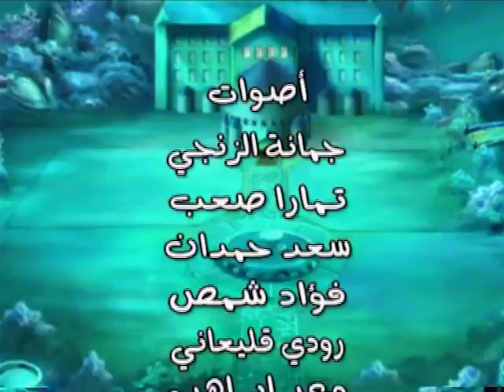TURTLE HEROS ep. 10 | السلحفاة البطل | حكاية خرافية للأطفال باللغة العربية | Toons for kids | AR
TURTLE HEROS ep. 10 | السلحفاة البطل | حكاية خرافية للأطفال باللغة العربية | Toons for kids | AR. The Sea King finds himself caught in Imogen’s ploy, and falls ill to a poisonous drug. The only medicine that can cure him is said to be a rabbit’s liver. In order to spare her life, Amy the Rabbit lies, claiming that she had left her liver up on Miracle Mountain. Amy and the turtle named “Hero” thus embark in search of the liver, only to discover that there are special herbs with the same medicinal properties as the Rabbit’s liver held in the clutches of the evil ghost, Jack. In the end however, Hero will seal Jack once and for all, return home to the realm of the sea and save his king’s life thanks to the herbs he acquires. قصة كبيرة للأطفال